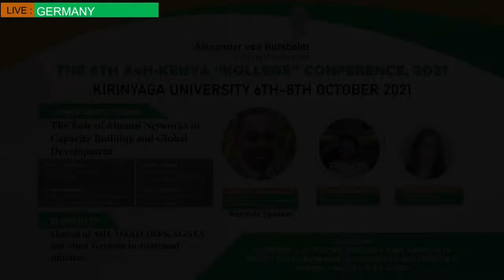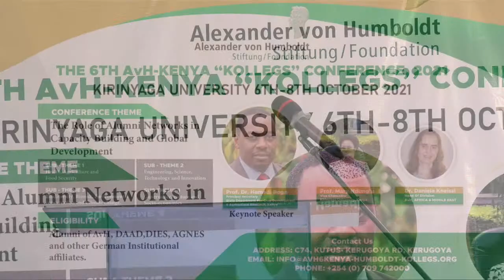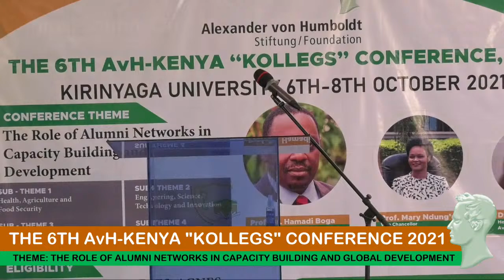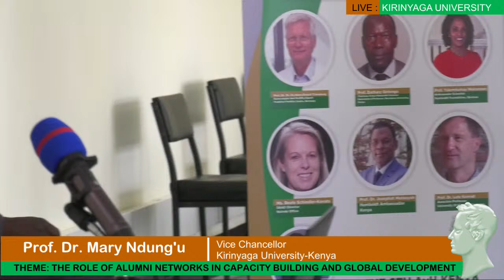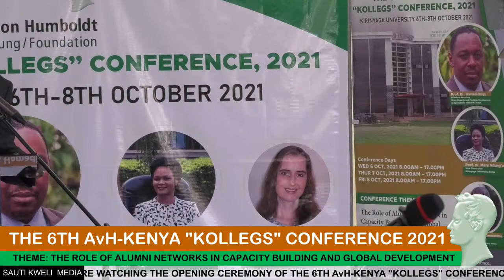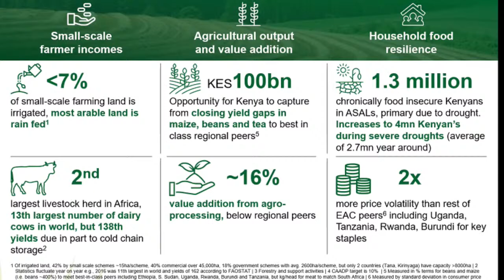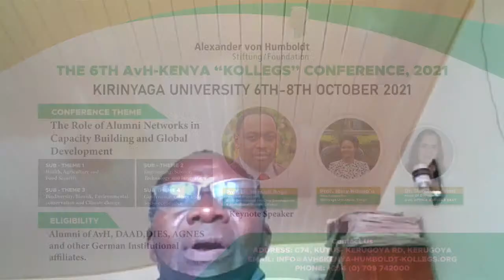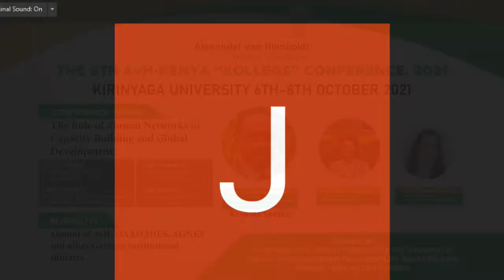THE 6TH AvH-KENYA "KOLLEGS" CONFERENCE 2021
Venue: Kirinyaga University